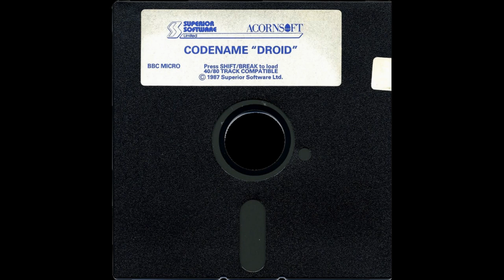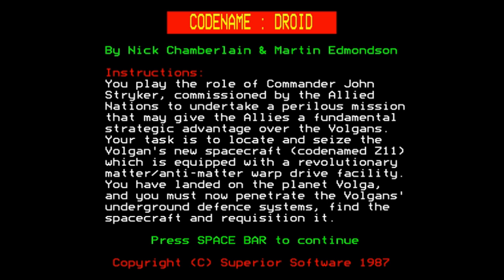Codename Droid: Stryker's Run 2 - Top 85 Games for the BBC Micro (5)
Superior Software does it again with this hugely impressive sequel to Stryker's Run: it's Codename Droid, from the creative minds of Nicholas Chamberlain and Martin Edmondson! Taking Command John Stryker in a wholly new direction (well, up - he's in space now) this game pivots away from the run 'n gun genre into the world of arcade adventure. Puzzle your way through the various sectors, collecting plutonium rods, killing Volgans and keeping an eye on your energy levels, security passes and inventory as you go. This 1987 game once again pushes the Beeb to new heights and is a worthy entry at #5 in the countdown. Enjoy!